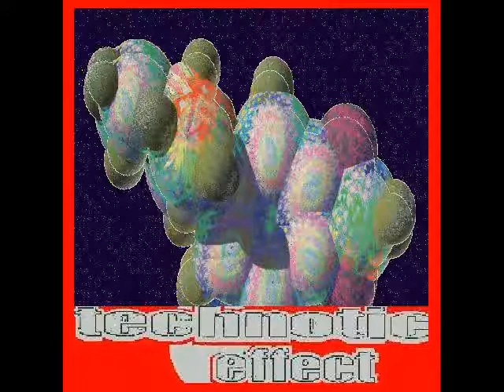Fennec +Nightlock+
Freestyle technonations...

Bienvenido/a al mundo de los sueños...